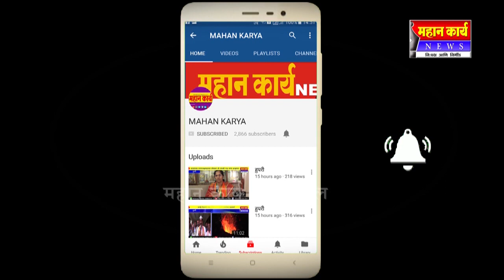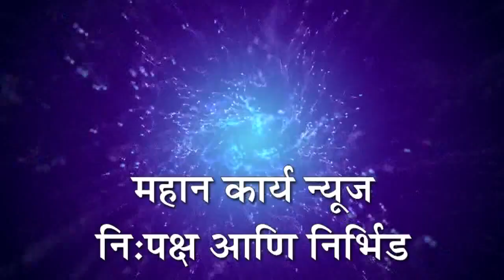कर्नाटकात रेशनचे वाटप : महाराष्ट्रात अजुनही संभ्रम